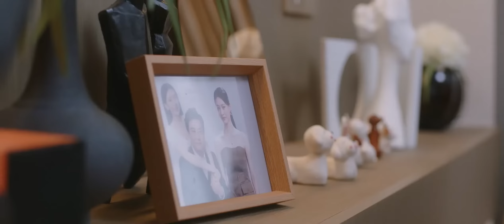【爽剧】妻子撞破丈夫和小三姦情，崩潰不已，決心狠狠報復他們💘cdrama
CKWS